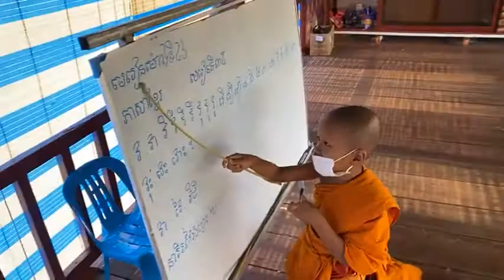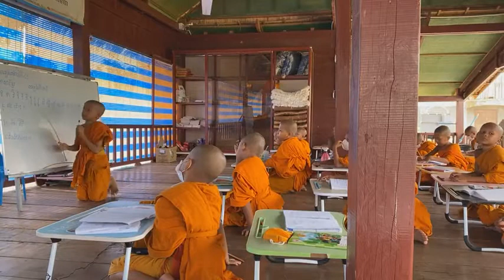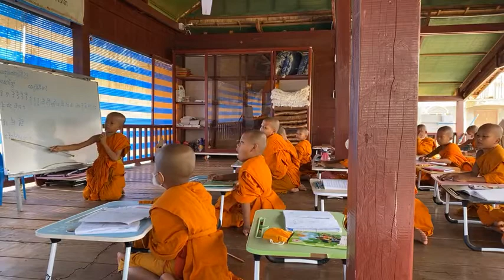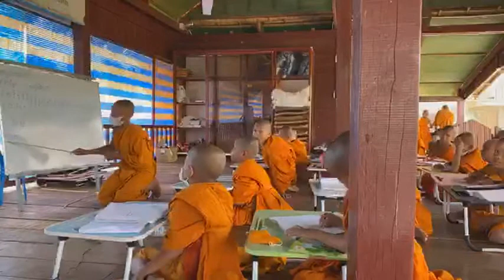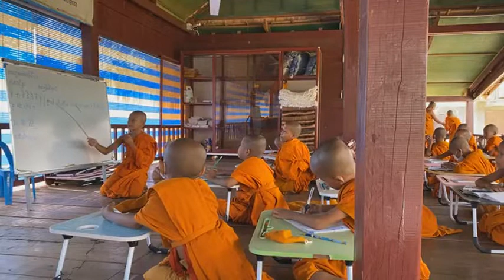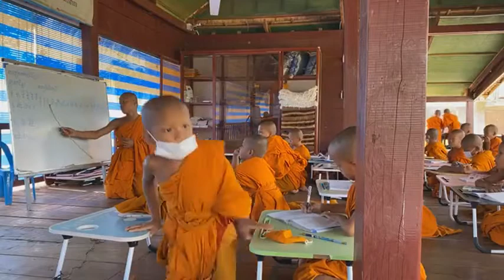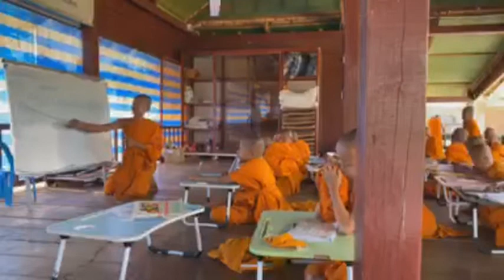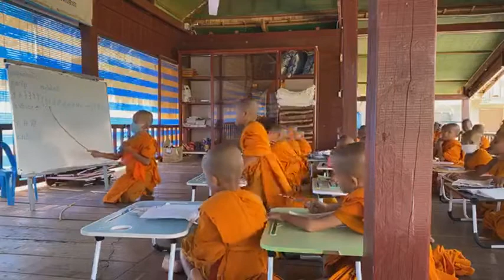មេរៀន​ម៉ោង​ទី៤៦ ភាសាខ្មែរ​មេរៀន​ទី៣៥​ ព្យញ្ជនៈ​ពួក​អ៊​ វត្តប្រាសាទស្រះកណ្តាល (ខ្ចាស់)